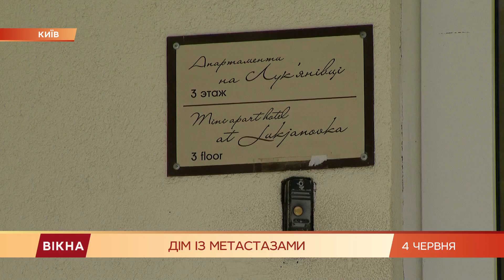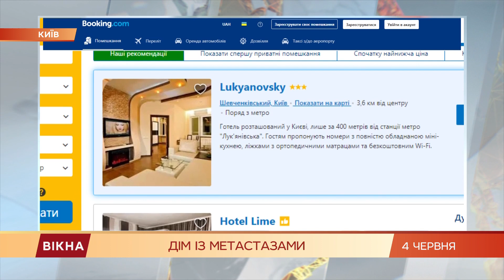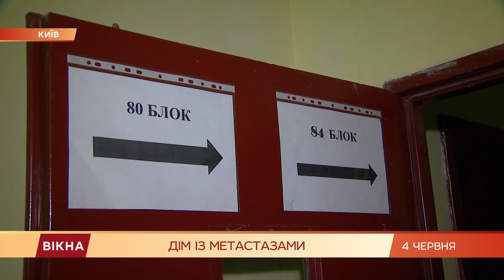Жители устроили нелегальный отель в многоквартирном доме - скандал в Киеве | Вікна-Новини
Отель в многоквартирном доме.

В Киеве жители новостройки возмущены откровенно наглым соседством.

Предприимчивые люди купили четверть квартир в доме и устроили там отель.

Теперь жители, идя по коридору домой, проходят стиральные машины и горничных, обслуживающих псевдо-номера.

Но главное, что по санитарным нормам гостиничная деятельность должна быть лицензированной, а еще - платить налоги, ее нельзя просто устроить в обычном многоквартирном доме.

Как так получилось, выяснял Дмитрий Литвиненко.